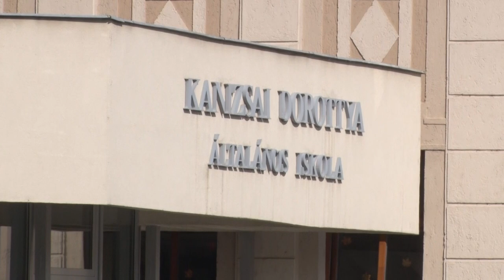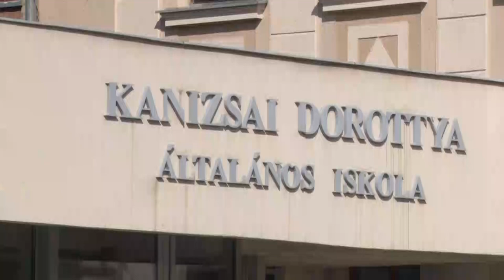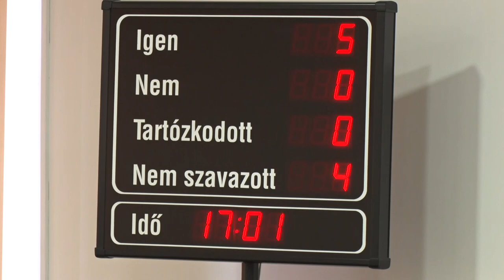Rendkívüli testületi ülés - Bátaszék, megemelik a felsőoktatásban résztvevő hallgatók támogatását.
Rendkívüli testületi ülés - Bátaszék

Megemelik a felsőoktatásban résztvevő hallgatók támogatását.
Többek között erről döntöttek a rendkívüli testületi ülésen Bátaszéken. A bizottság továbbá megszavazta, hogy melyik építőipari kivitelező végzi a helyi Kanizsai Dorottya Általános Iskola korszerűsítését.